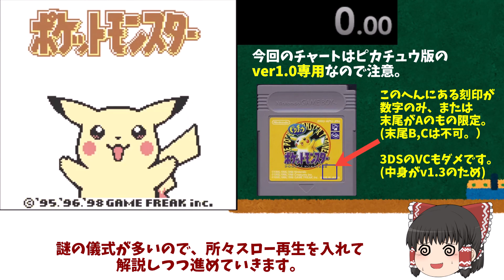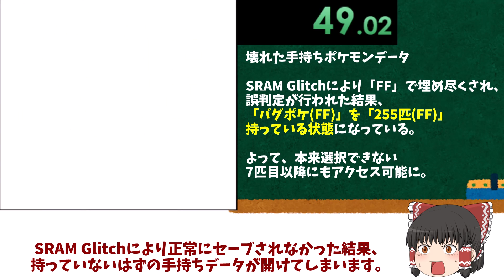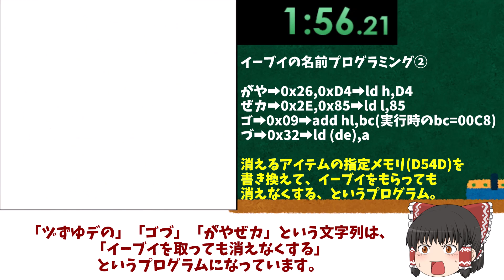【旧記録】オーキドせんせい撃破RTA03:15【ポケモン初代(黄) ゆっくり解説】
気が付いたら前回の投稿から半年くらい経ってたけど、
タイム短縮方法が見つかる限りオーキドをしばき続けます。